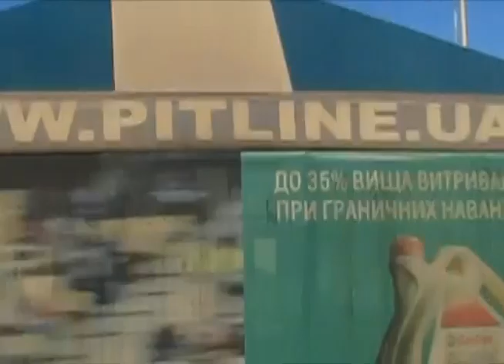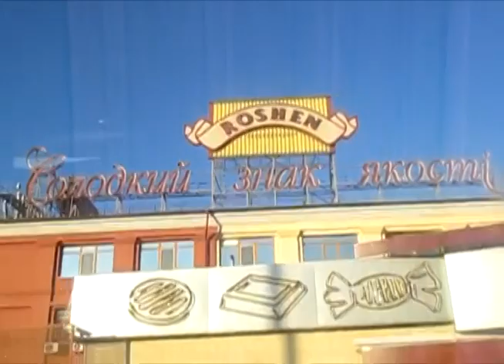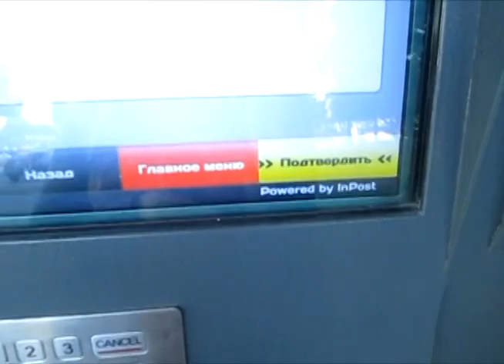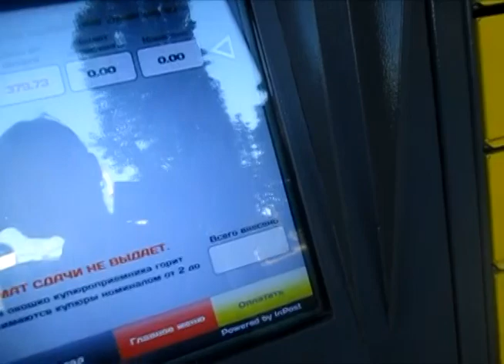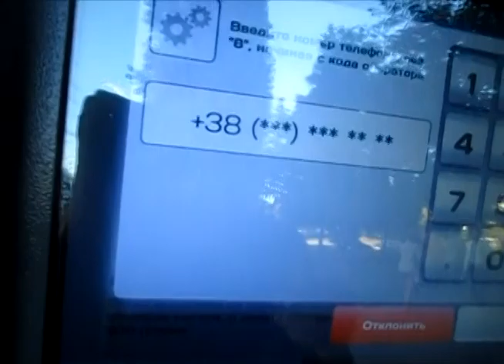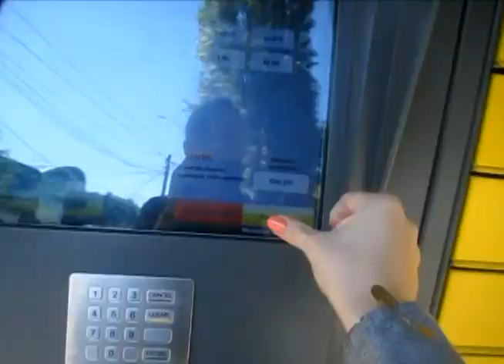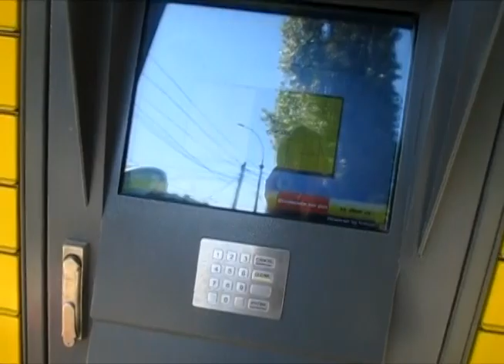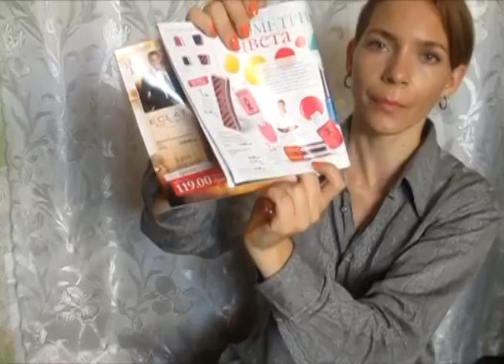ВЛОГ: Едем за заказом + обзор заказа Орифлейм 12 2014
0:00 - 0:35 Вступление
0:36 - 11:42 Едем за заказом, дорога, получаем посылку через почтомат Post24, графити на доме, забавная Полина
11:43 Обзор заказа Орифлейм 12 2014
12:09 Шариковый дезодорант-антиперспирант 24-часового действия «Шведский SPA салон»
12:14 Мужские антиперспиранты: Мужской дезодорант-антиперспирант 24-часового действия GlacierIce, Мужской дезодорант-антиперспирант 24-часового действия Giordani Man, Дезодорант-антиперспирант 24-часового действия Midsummer Man
12:30 Стойкий карандаш-подводка для глаз The ONE - Черный 30475
12:52 Карандаш для глаз «Нью-Йорк» - Дымчатый 30517
13:08 Мягкое очищающее средство для интимной гигиены «Феминэль» 30547
13:47 Стойкий лак для ногтей The ONE - Оранжевое Лето 31455 + свотч
17:41 Точилка для карандашей 23268
18:11 Набор №9 «Летний Бриз» 545324 (Комплекс «Омега-3» 15397 + Комплекс «Мультивитамины и минералы» 27039)
22:04 Карандаш-подводка «Экспресс-контур» - Синий 22493
23:40 Ободок для волос «Нежность» 28172